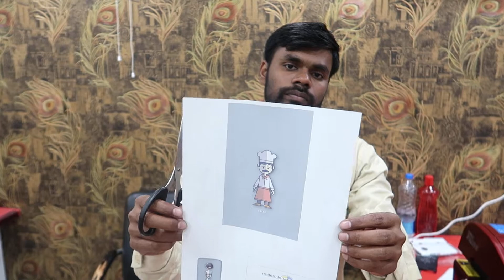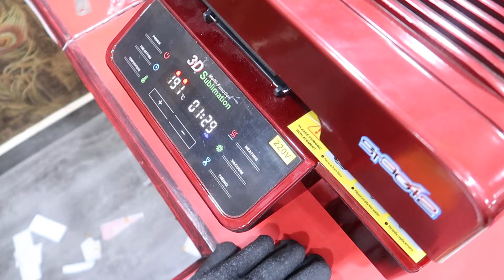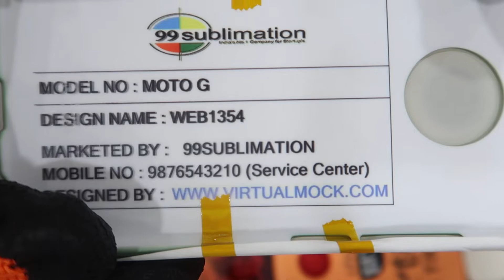8595875043 | New Business Ideas | 99Sublimation.Com | Earn 3-10 Lacs | Mobile Accessories